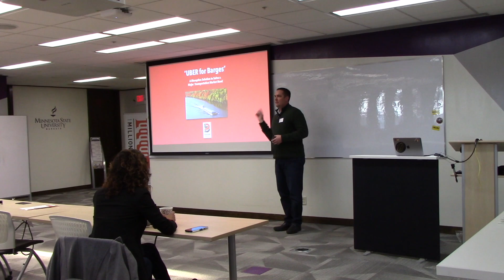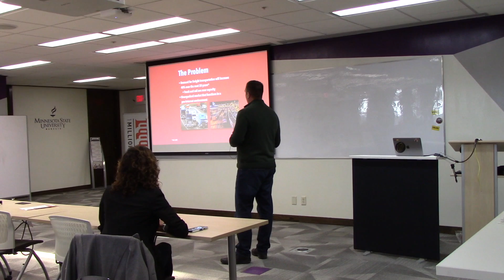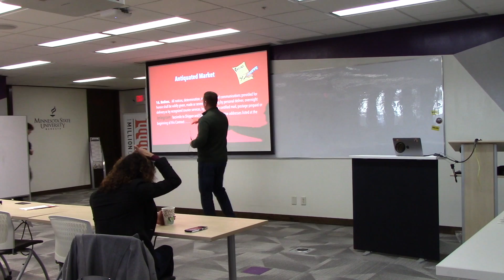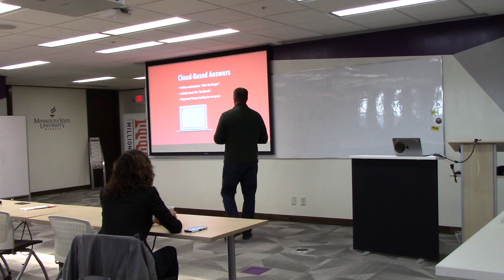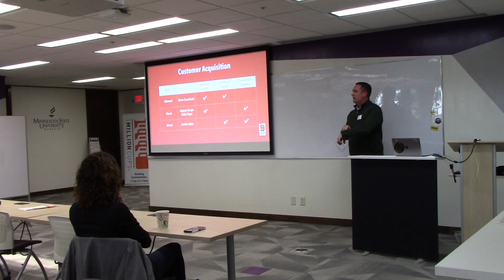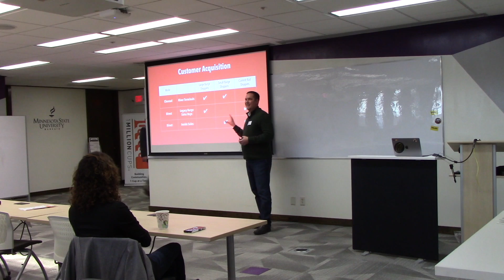1MC-Mankato Basin Commerce Feb 7 2018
1Million Cups Mankato - Basin Commerce